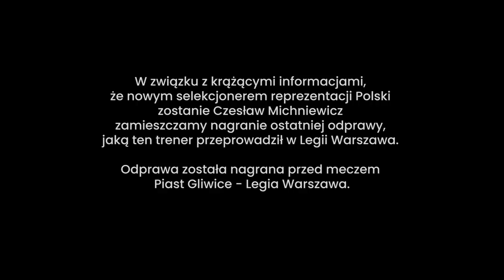ODPRAWA MICHNIEWICZA: JAK TRENER KOMUNIKUJE SIĘ Z ZAWODNIKAMI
Zapraszamy do obejrzenia ostatniej odprawy, którą trener Czesław Michniewicz przeprowadził z piłkarzami przed meczem Piast Gliwice - Legia Warszawa.